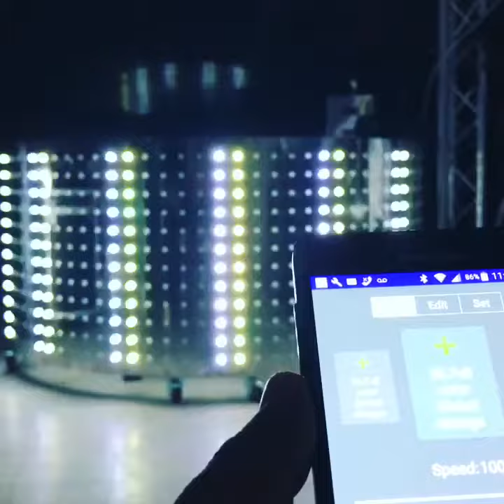Chrome led dj booth facade